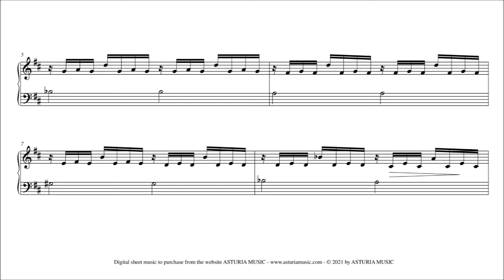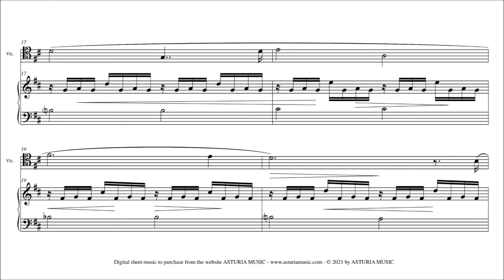Ave Maria (Cello & Harp version) - Anthony Sylvestre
Arrangement for Cello & Pedal Harp/or Piano. Looking for premiere.
Composer : Anthony Sylvestre.

**Important note**: I don't earn any money from the ads that Youtube put on this video.

'Ave Maria' is available in the following arrangements :
- for Voice & Piano/or Pedal Harp
- for Bb Instrument & Piano/or Pedal Harp
- for C Instrument & Piano/or Pedal Harp
- for Eb Instrument & Piano/or Pedal Harp
- for F Instrument & Piano/or Pedal Harp
- for Viola Instrument & Piano/or Pedal Harp
- for Bass clef C Instrument Instrument & Piano/or Pedal Harp

If you want to help me to compose more beautiful music, you can make a gift here, thank you!

'Ave Maria', arrangement pour Violoncelle & Harpe à pédales/ou Piano.
'Ave Maria' est disponible dans les instrumentations suivantes :
- pour Voix & Piano/ou Harpe à pédales
- pour Instrument en Sib & Piano/ou Harpe à pédales
- pour Instrument en Ut & Piano/ou Harpe à pédales
- pour Instrument en Mib & Piano/ou Harpe à pédales
- pour Instrument en Fa & Piano/ou Harpe à pédales
- pour Alto & Piano/ou Harpe à pédales
- pour Instrument en Ut (registre grave) & Piano/ou Harpe à pédales